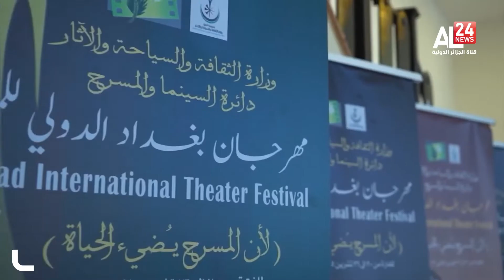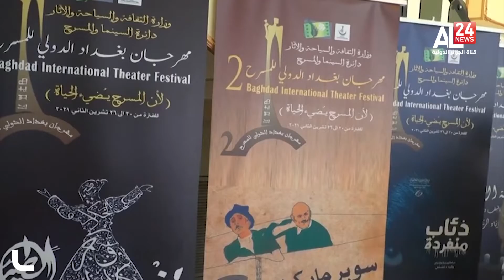العراق : مسرح الرشيد..عودة الروح للحياة الثقافية